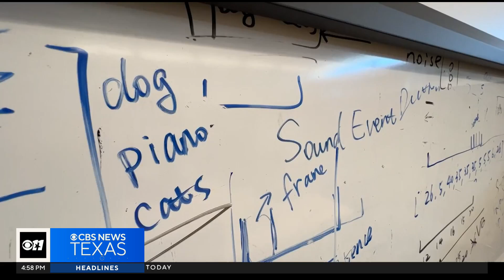Do dogs talk? UTA researcher working to find out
A researcher at UT Arlington is trying to prove dogs talk by studying the language of your furry friend.